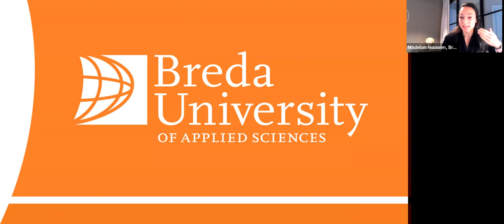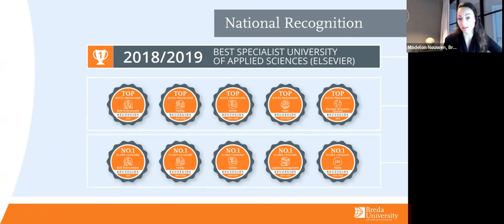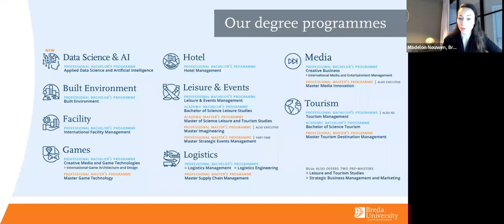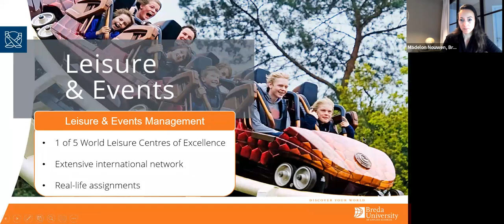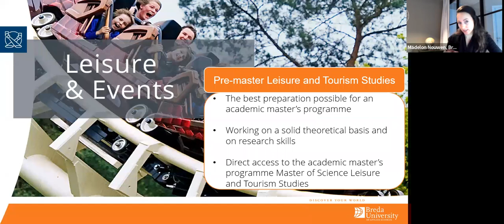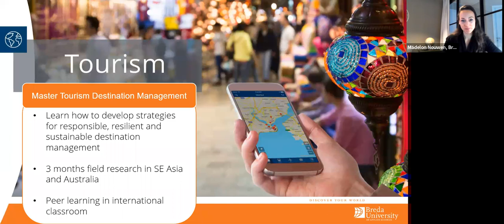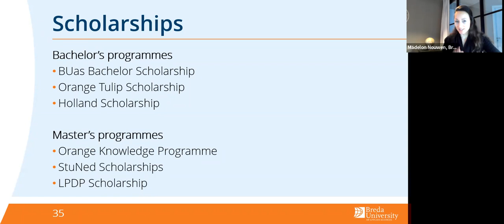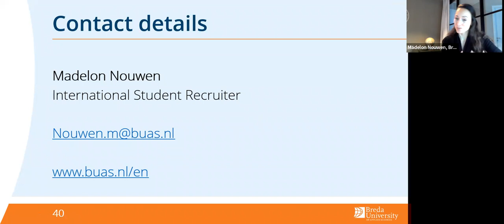(VHSD 2022) University Presentation - Breda University of Applied Sciences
Holland Scholarship Days 2022 presents webinar about study programmes at Breda University of Applied Sciences.

Breda University of Applied Sciences is an international higher education institute that currently caters for over 7,000 students from more than 100 countries. We prepare students for management-level positions in an international setting in the Domains of Built Environment, Facility, Games, Hotel, Leisure & Events, Logistics, Media, Tourism and Data Science & AI.

Speakers: Madelon Nouwen (International Student Recruiter Non-EU, Breda University of Applied Sciences)